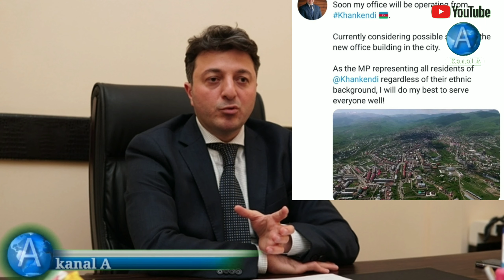Xankəndində Ofis açırıq- Azərbaycanlı Deputat Tural Gəncəli | İki hərbçimiz minaya düşdü...